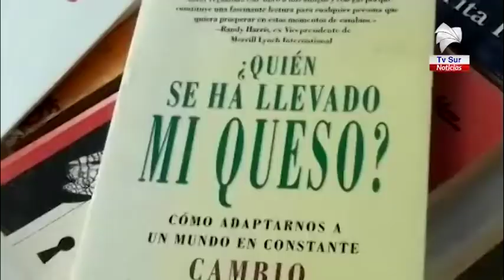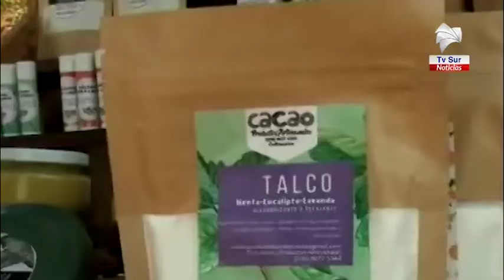Artistas de Pérez Zeledón afectados por la pandemia, ingresos son bajos y hasta nulos